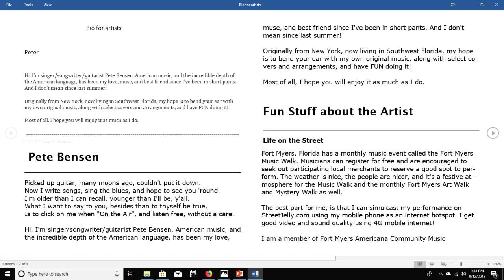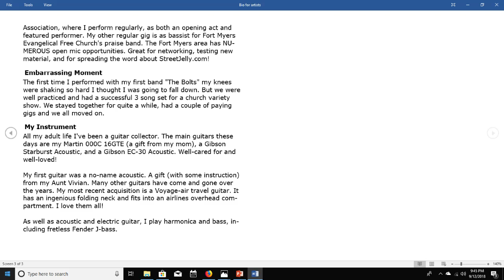Derso's Delite open mic featured artist of the month